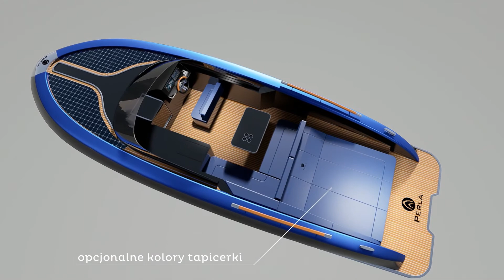PERLA MOTORBOAT 375 GT Hybrid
PERLA MOTORBOAT 375 GT Hybrid jest pełnoprawną jednostką morską o długości 950 cm na konstrukcji aluminiowej. Dodatkowy atut to wyposażenie w silnik hybrydowy, który umożliwia przemieszczanie się po wszystkich dostępnych akwenach wodnych.